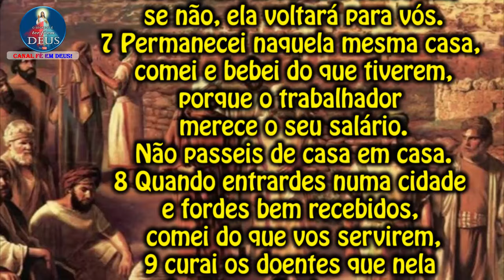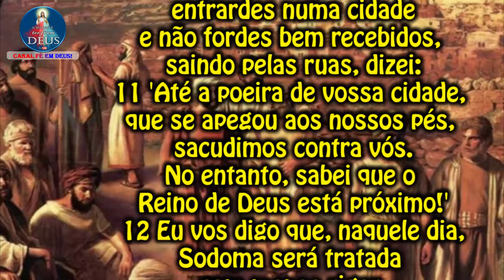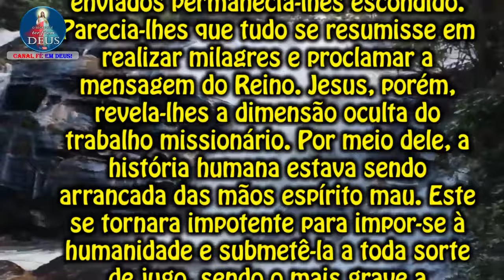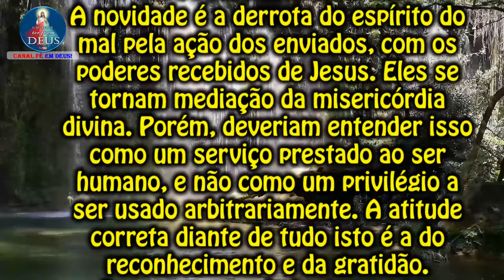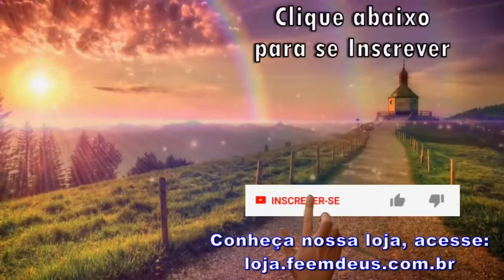EVANGELHO DO DIA 03/10/2024 COM REFLEXÃO. Evangelho (Lc 10,1-12)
"A vossa paz repousará sobre ele."

Naquele tempo,
1 o Senhor escolheu outros setenta e dois discípulos
e os enviou dois a dois, na sua frente,
a toda cidade e lugar aonde ele próprio devia ir.
2 E dizia-lhes:
"A messe é grande, mas os trabalhadores são poucos.
Por isso, pedi ao dono da messe que mande trabalhadores para a colheita.
3 Eis que vos envio como cordeiros para o meio de lobos.
4 Não leveis bolsa, nem sacola, nem sandálias,
e não cumprimenteis ninguém pelo caminho!
5 Em qualquer casa em que entrardes, dizei primeiro:
'A paz esteja nesta casa!'
6 Se ali morar um amigo da paz, a vossa paz repousará sobre ele;
se não, ela voltará para vós.
7 Permanecei naquela mesma casa, comei e bebei do que tiverem,
porque o trabalhador merece o seu salário.
Não passeis de casa em casa.
8 Quando entrardes numa cidade
e fordes bem recebidos, comei do que vos servirem,
9 curai os doentes que nela houver e dizei ao povo:
'O Reino de Deus está próximo de vós.'
10 Mas, quando entrardes numa cidade
e não fordes bem recebidos, saindo pelas ruas, dizei:
11 'Até a poeira de vossa cidade,
que se apegou aos nossos pés, sacudimos contra vós.
No entanto, sabei que o Reino de Deus está próximo!'
12 Eu vos digo que, naquele dia,
Sodoma será tratada com menos rigor do que essa cidade".